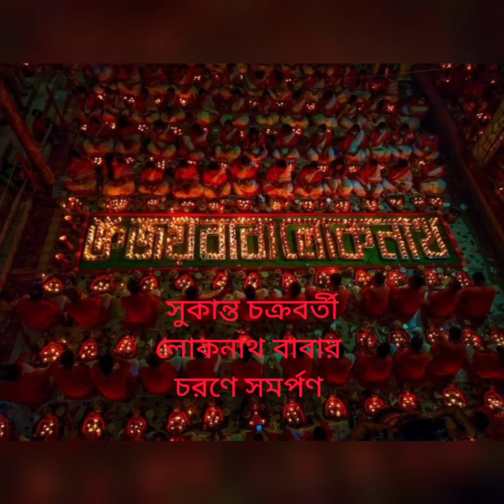হর হর মহাদেব হর হর শম্ভু। জয় বাবা লোকনাথ মুভি।🙏🙏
সুকান্ত চক্রবর্তী